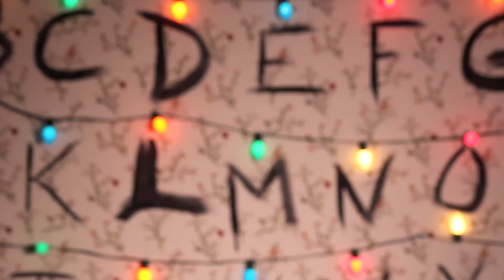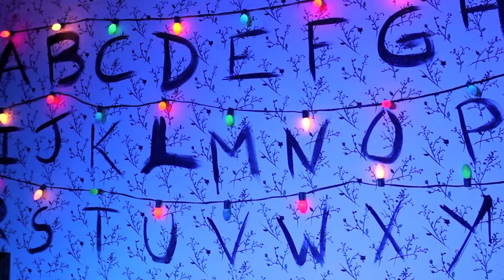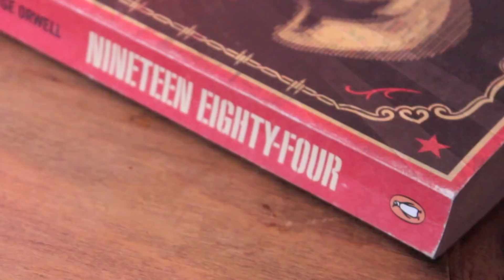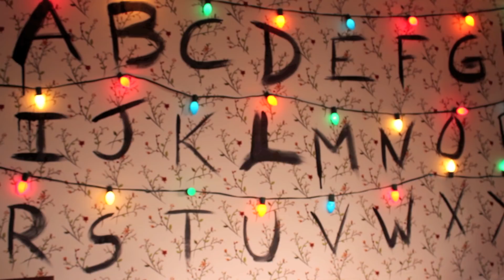Stranger Things Cover with Lyrics - "Friends Don't Lie" by Septembryo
And everywhere else you buy music!

In true Septembryo style, Michael 8 has taken the 'Stranger Things' theme song and turned it Upside Down into a 80's pop cover with lyrics inspired by the hit Netflix series.